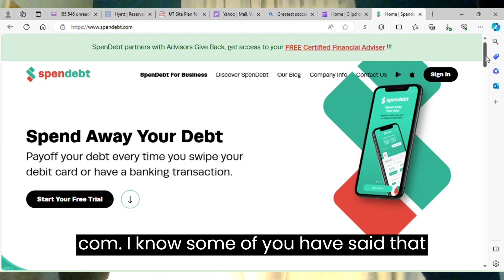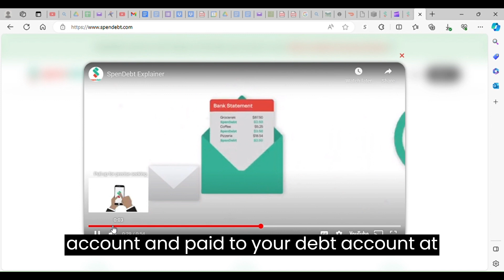Spendebt: An Easy Way to Pay Off Credit Cards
The name sorta sounds like an oxymoron, but the concept is brilliant.

It's a great, unintrusive way, to make dents in credit card debt.

Matter of fact, I think it applies to debt in general -- not necessarily just credit cards.